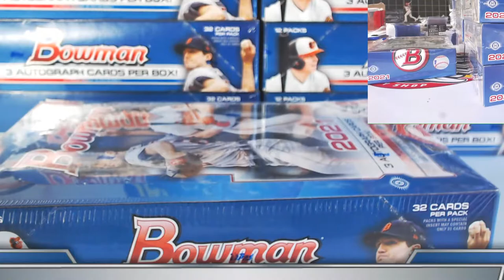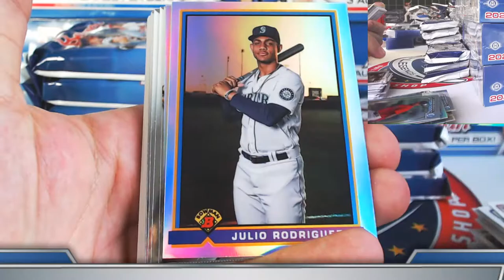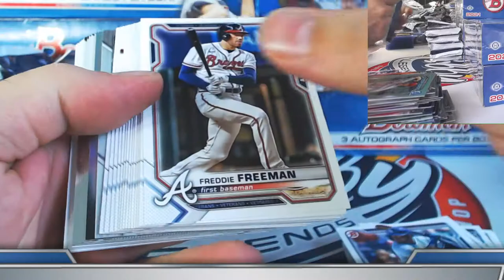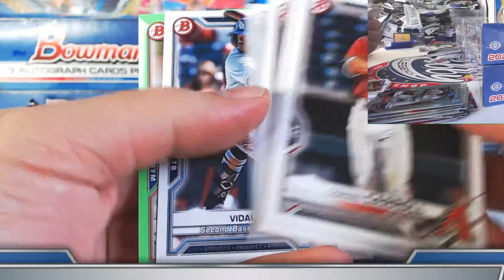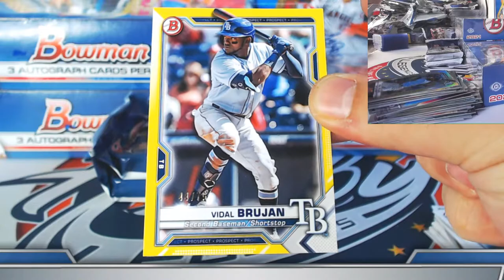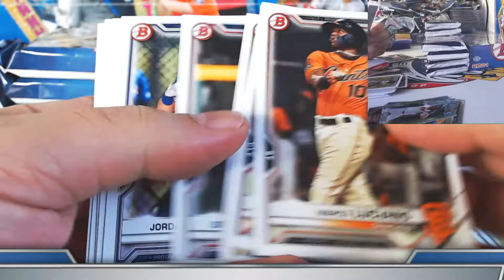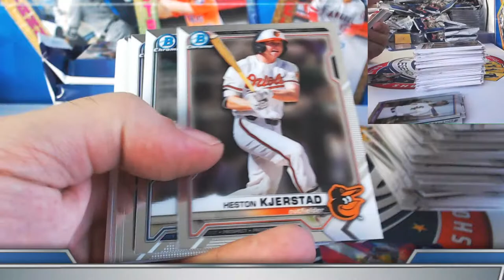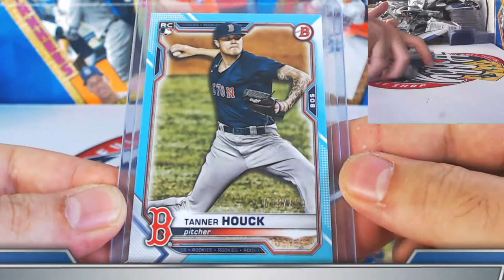CASE #4 of 10 - 2021 BOWMAN 10 CASE (7 JUMBO + 3 HOBBY) PLAYER BREAK eBay 06/29/21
2021 Topps FINEST 10 CASE (80 BOX) PLAYER break auctions ending MONDAY NIGHT JULY 5th on eBay